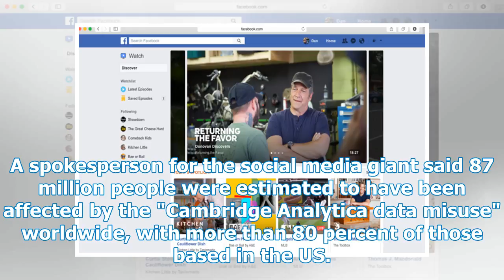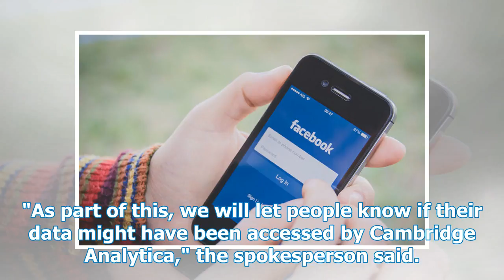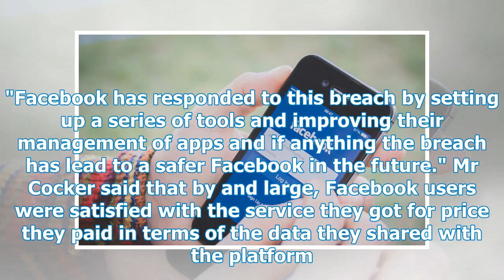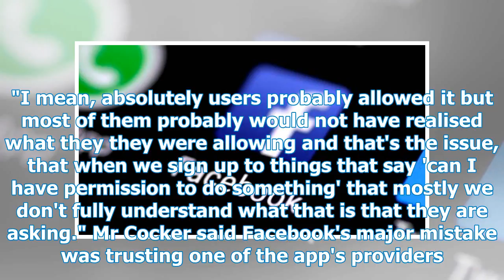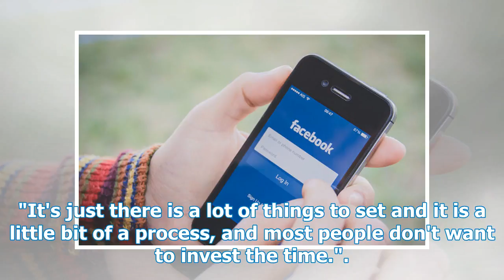No need for NZers to delete Facebook - NetSafe